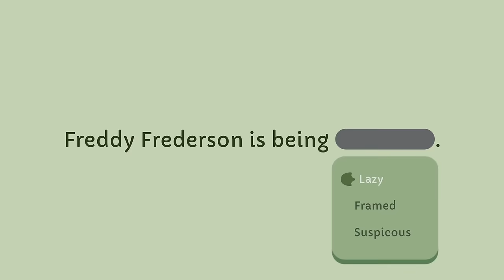Duck Detective: The Secret Salami – Release Date Trailer – Nintendo Switch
Duck Detective: The Secret Salami is coming to Nintendo Switch on May 23!

In Duck Detective: The Secret Salami, follow Eugene McQuacklin, the Duck Detective himself, as he works to crack the case with the help of his supreme powers of de-duck-tion. Inspect and interview suspects to learn their hidden secrets, then use the information you’ve gathered to locate the suspect and bust the case wide open!